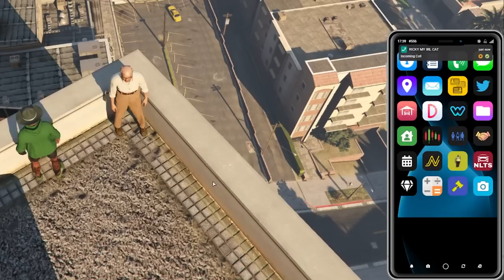JAMES RANDAL IS STUCK ON A ROOF!